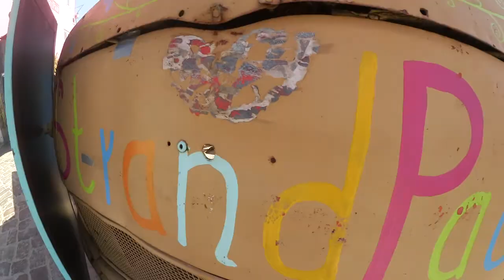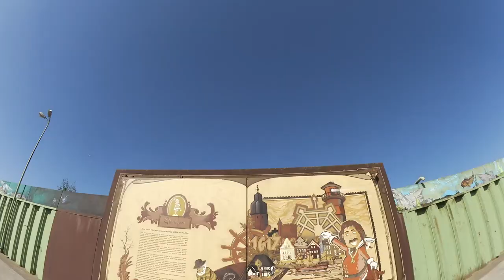Stand Up Paddling / Nordsee / Wiedersehen mit Felix! - Hamburg Vlog #60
Falls Ihr mich mit kleinem Geld unterstützen wollt gerne hier über mein Paypal SpendeLink :)

Mein Backpack
VLOG Kamera Legria Mini X
GoPro HERO4 Black Actionkamera
GoPro Alternative - SJCAM SJ5000 Plus
GoPro Zubehör
2x Akku + Dual-Ladegerät (Netz+Kfz+USB)
2x Speicherkarte MicroSD 32GB
Externe Festplatte